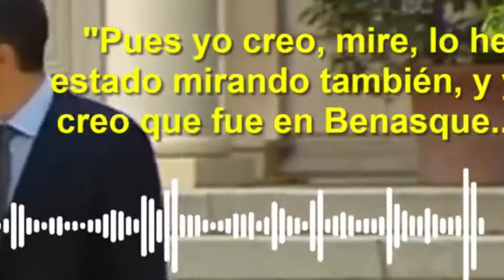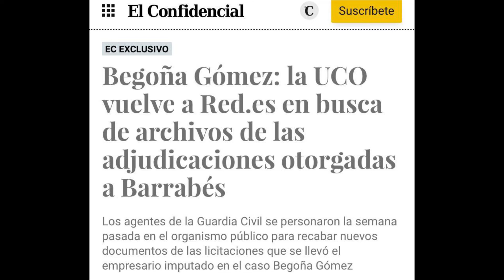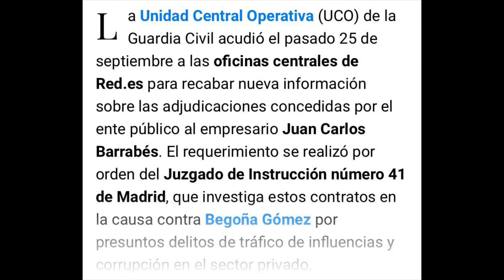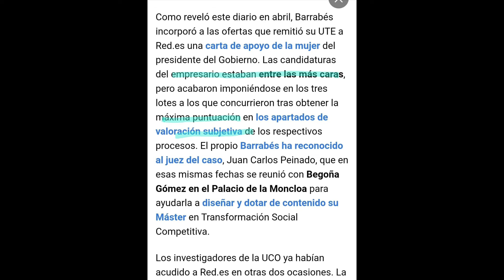🚨BOMBAZO🚨DEL JUEZ PEINADO TRAS EL REGISTRO DE LA UCO, PEDRO SANCHEZ PODRÍA SER IMPUTADO X EL SUPREMO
Puedes colaborar con esta comunidad si lo deseas en BIZUM: 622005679